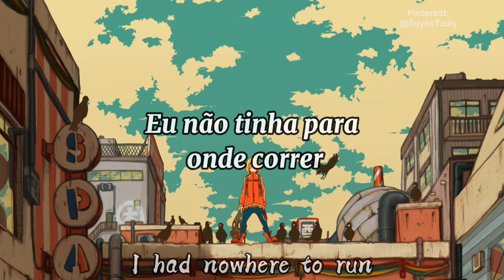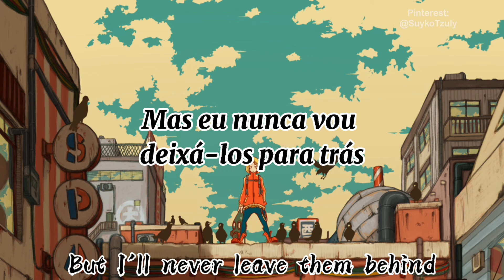Stand Up (legendado/tradução completa), by The Cab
Follow the artist:
➣The Cab

Todos os devidos créditos aos seus respectivos criadores.//
All due credit to their respective creators.